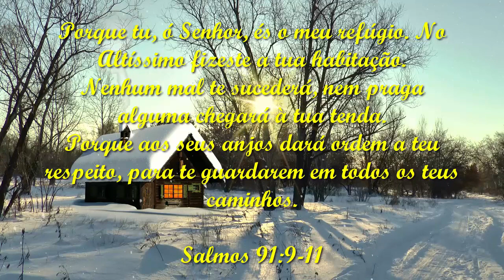ORAÇÃO PARA AFASTAR O MAL DA SUA CASA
ORAÇÃO FORTE PARA AFASTAR ESPÍRITOS RUINS, INVEJA, MAU OLHADO E TODO MAL DA SUA CASA.

💖Compartilhe com um amigo esta oração

💖Deixe nos comentários seu pedido de oração
todos os dias as 18 horas oramos por você

oração, oração da manhã, oração de proteção para o dia, oração de livramento,